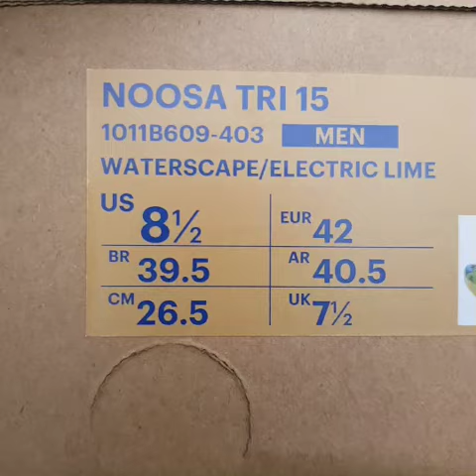Video Tampilan Asics Noosa Tri 15 Waterscape/ Electric Lime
Mohon saran dan masukannya
Untuk stok terbatas hanya tersedia size yang dijelaskan di video.
Pemesanan bisa via toko oren/ijo
Nama toko :
- Originalclub.id (Toko Oren)
- Original-Club (Toko Hijau)
Terima kasih